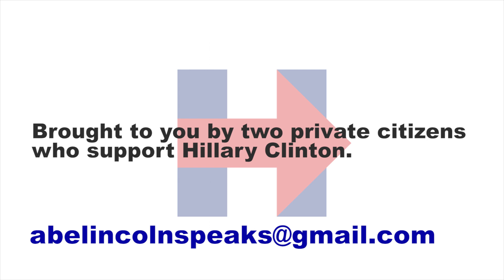Videographers NYC - Presidential Election 2016 - No 19